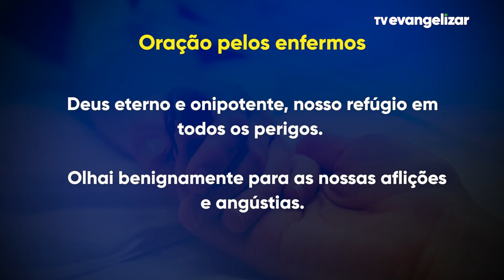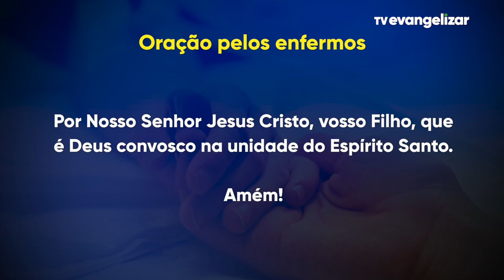Momento da Ave Maria com Dom Severino - 03/09/2021